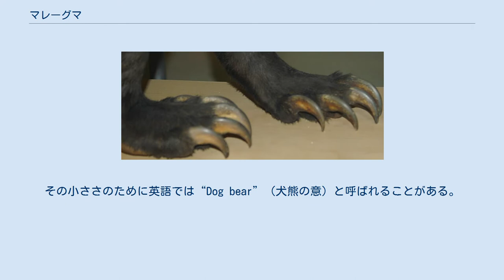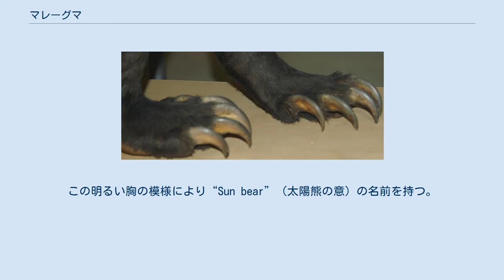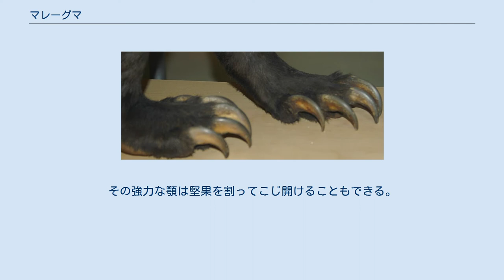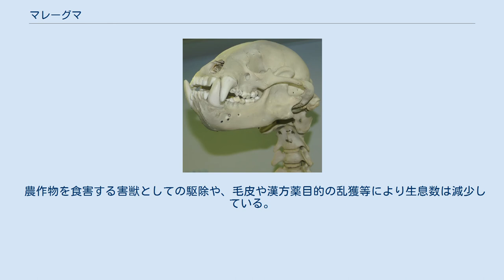マレーグマ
マレーグマ (馬来熊、Helarctos malayanus) は、哺乳綱食肉目クマ科マレーグマ属に分類される食肉類。
本種のみでマレーグマ属を構成する。
 インド北東部、インドネシア、カンボジア、中華人民共和国南西部、タイ王国、バングラデシュ、ブルネイ、ベトナム、マレーシア、ミャンマー、ラオス。
シンガポールでは絶滅。
 模式産地はスマトラ島。
 頭蓋骨 前足の鉤爪 頭胴長（体長）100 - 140センチメートル、尾長3 - 7センチメートル、肩高約70センチメートル、体重25 - 65キログラムと、クマ科最小種。
その小ささのために英語では“Dog bear”（犬熊の意）と呼ばれることがある。
全身は黒く光沢のある短い体毛で覆われる。
 そのことはおそらく彼らが生息する低地気候のためであると考えられる。
胸部に明るい淡白色の三日月状の模様がある。
この明るい胸の模様により“Sun bear”（太陽熊の意）の名前を持つ。
視覚が発達していないため、ほとんどの食べ物は鋭い嗅覚で見つける。
小さくて、丸い耳と短い鼻口部を持っており、鼻口部と目の周囲には胸の模様と同色の体毛で覆われる。
舌は約25 cmと長く、昆虫類を舐め獲るのに使われる。
 鎌形に鋭く曲がった鉤爪を持っている。
毛の生えていない大きめの足裏と併せて、おそらく木登りの手助けとなっている。
地上を歩く際には内股になる内側に曲がった足も、木登りの際には威力を発揮する。
 以下の亜種の分類は、Wozencraft (2005) に従う。
 飼育下では、ナマケグマと交雑した例がある。
カンボジアでは、野生のツキノワグマと交雑した例がある。
夜行性で、昼間は地面からそう離れていない低い枝の上で休息していることが多い。
マレー語名はbasindo nan tenggilで、「高いところに座るのが好きな者」の意。
冬ごもりは行わない。
 食性は雑食で、トカゲ、鳥類やその卵、小型哺乳類、昆虫類（シロアリや蜂の巣および蜂蜜）、果実（カカオやヤシ）、若芽や根等を食べる。
インドネシア語名はBeruang Maduで、「蜂蜜熊」の意。
その強力な顎は堅果を割ってこじ開けることもできる。
通常は直接口で食べるが、昆虫類は長い舌で絡めとって食べる。
 繁殖形態は胎生で、周年一度に2匹の子熊を産むことは珍しくなく、子熊の体重はおよそ280-340gである。
妊娠の期間はおよそ96日間だが、授乳はおよそ18か月続く。
 子は3-4年で性成熟し、飼育下では32年生きた記録がある。
 農作物を食害する害獣としての駆除や、毛皮や漢方薬目的の乱獲等により生息数は減少している。
 人に対する凶暴性・危険性が、クマの中では一番低いため、生息地ではペットとして飼育されているケースもあり、特に子熊は、子供の良き遊び相手ともなっている。
 インドネシアでは本種による人の襲撃がまれに発生しており、2017年10月3日には、スマトラ島リアウ州のゴム園で所有者夫婦が本種に襲われ、妻が死亡、夫が重傷を負う事故も発生した。